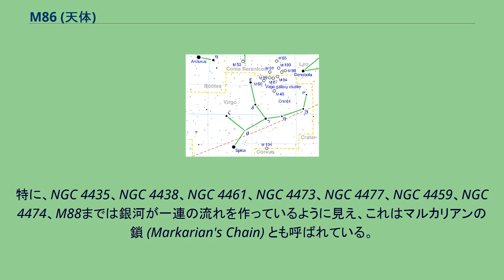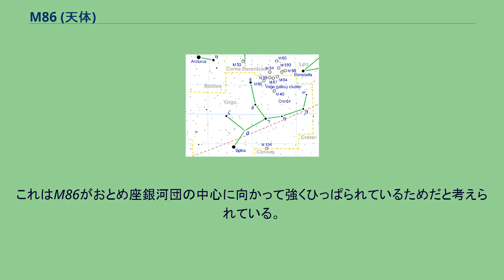M86 (天体)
M86（NGC 4406）はおとめ座にあるレンズ状銀河である。
M84の近くにあり、周囲にはNGC 4435、NGC 4438、NGC 4402、NGC 4387、NGC 4388などの銀河が大口径の望遠鏡を使うと見えてくる。
口径40cmの望遠鏡ではナンバリングされていない多数の銀河も見えてくる。
双眼鏡でぎりぎり見える対象だが、恒星状にしか見えない。
口径10cmの望遠鏡でM84との違いが分かってくる。
口径20cmで核の存在や、周囲の銀河が見え始める。
M86は明るい核が目立つ。
M84に比べてやや大きいが淡い印象を受ける。
南北に長い楕円形をしている。
M86はメシエ天体の中でもっとも大きな青方偏移を示している天体であり、毎秒244kmの速さで我々に近づいている。
また、X線天文衛星チャンドラによってこの銀河からはぎ取られたと考えられるガスが、M86から20万光年にわたって薄く長く尾のように伸びている様子が観測されている。
これはM86がおとめ座銀河団の中心に向かって強くひっぱられているためだと考えられている。
1781年にシャルル・メシエによって発見された。
メシエはM84と同じような外観であるとしている。